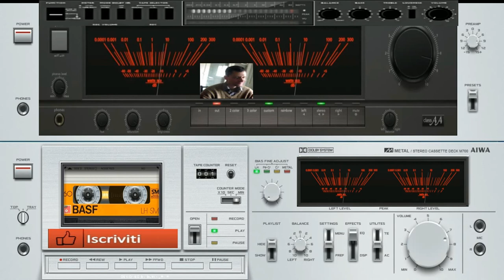giovanni mauri Climatica dance suburbia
vst usato per composizione  Harmor vst integrated fl studio
nome del brano Climatica
il robo di youtube blocca ancora le visualizzazioni reclamero

L